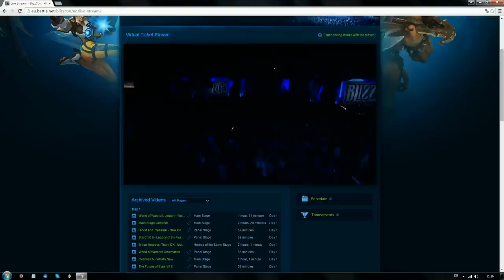Blizzcon 2015 - Chris Metzen Interview (Blizz Couch)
Since Blizzard and/or DirecTV didn't manage it, to upload this interview, I took the initiative to upload this awesome interview for you. Have fun with our "Thundergod" Chris Metzen!